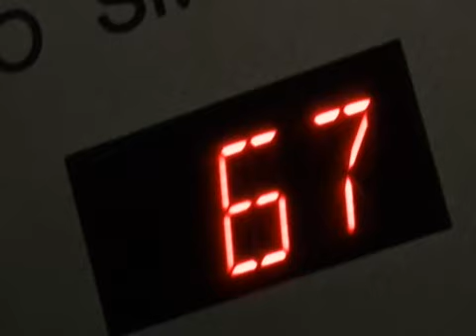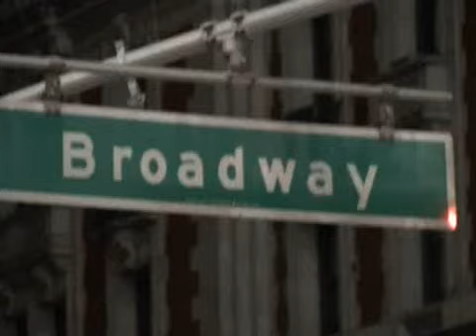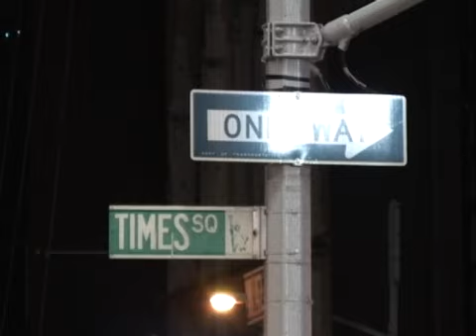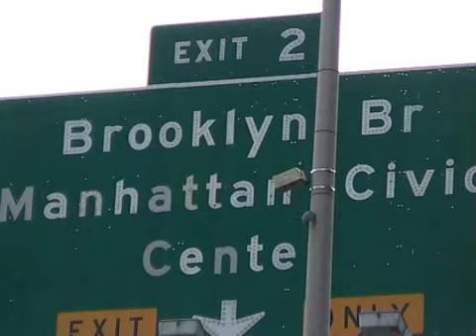new york empire state of mind Natale 2009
Breve video di New York, di un vaggio nei dintorni periodo di Natale 2009 - musiche Empire state of Mind e Watcha Say